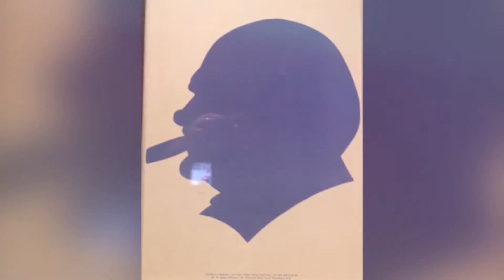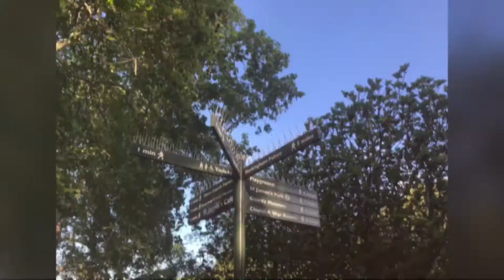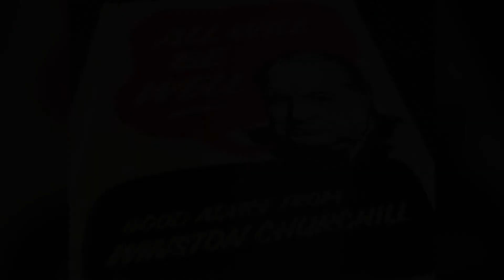7th Wedding Anniversary London